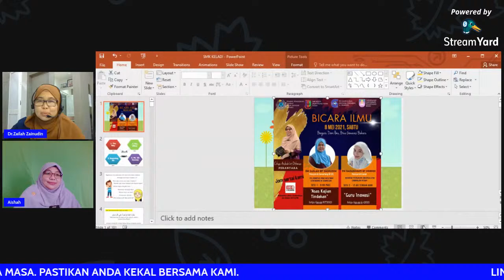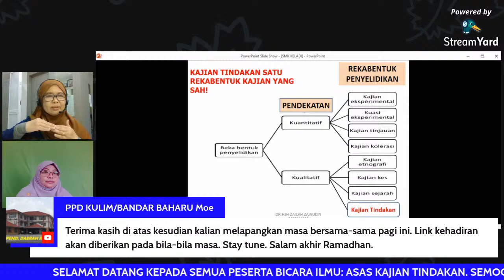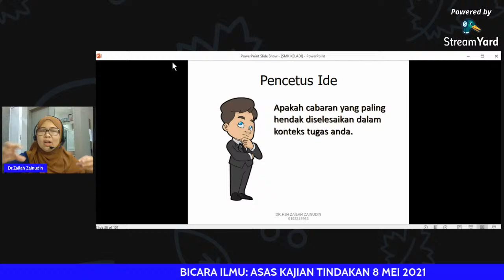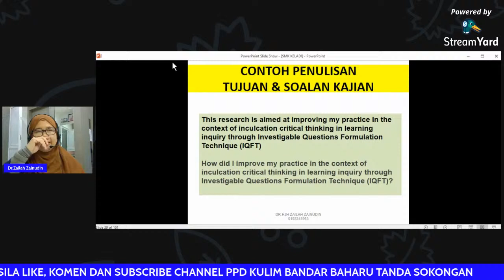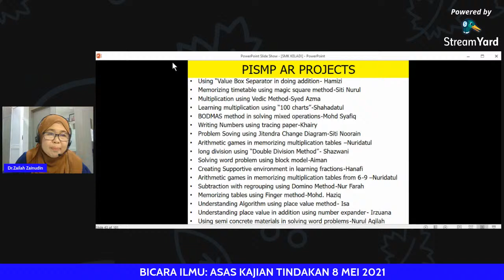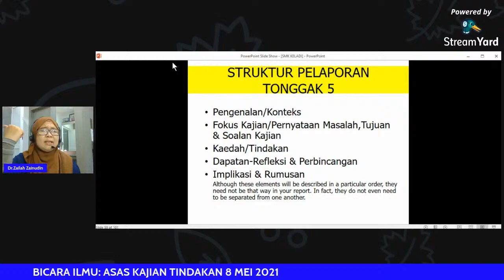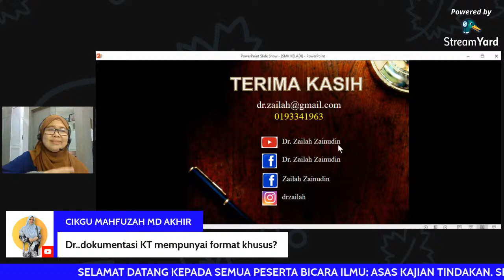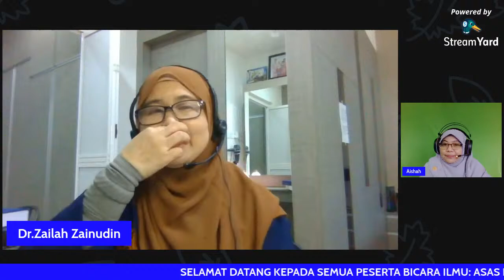BICARA ILMU : ASAS KAJIAN TINDAKAN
Membicarakan Asas Kajian Tindakan kepada semua guru untuk meningkatkan kompetensi diri dalam memajukan anak bangsa terutama meningkatkan kualiti PdP